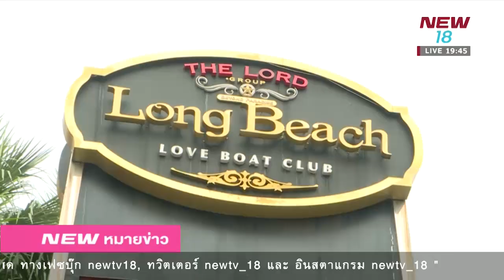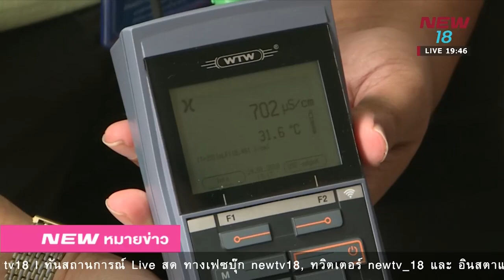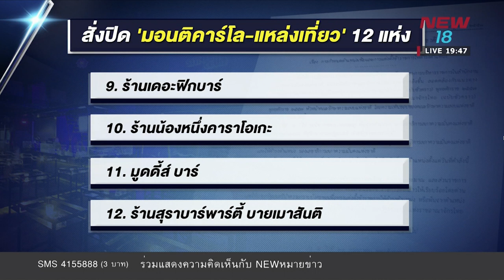นิวหมายข่าว l ช่วงที่ 5 l 24 ม ค 61 l NEW18